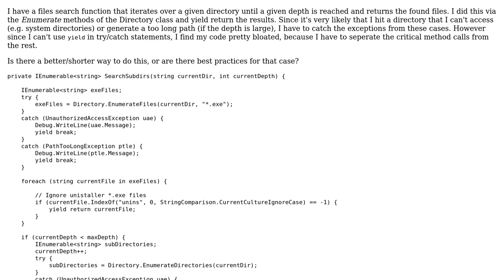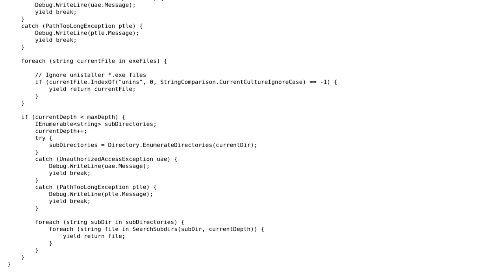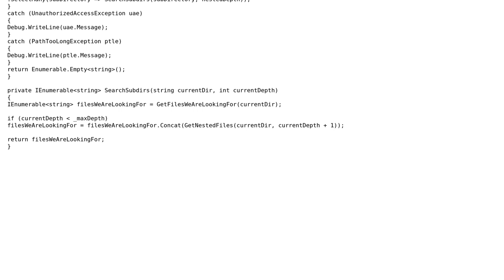Code Review: Simplifying exception handling on Enumerators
With thanks & praise to God, and with thanks to the many people who have made this project possible! You are responsible for your own actions.